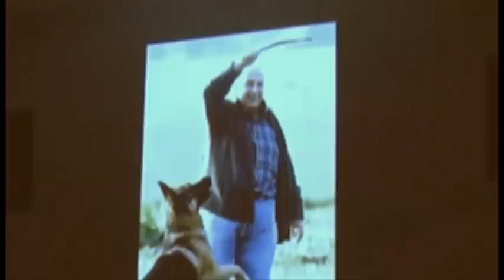YINBH Sharon Shloshim Highlights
Highlights of the Young Israel North Beverly Hills commemoration of the shloshim of Ariel Sharon on February 10 2014, with Rabbi Pini Dunner and Raphy Nissel speaking with GIlad Sharon via live video. Featuring Chazzan Netanel Baram, Israeli  Consul General David Siegel, Elliot Brandt and the Harkham Hillel Hebrew Academy Youth Choir.